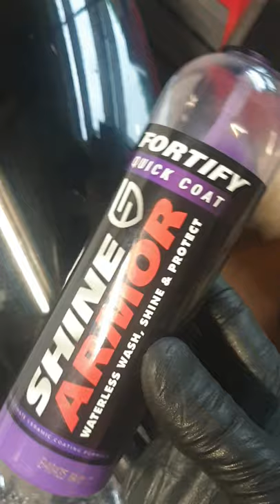shine armor! Product test with review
Testing out shine armour in a proper video not on a pre cleaned car or bike made dirty for a video.

safe to say we do not use this product

we are on Facebook and Instagram too.

just search with wheelieclean25

all of our products are provide by @killerbrands